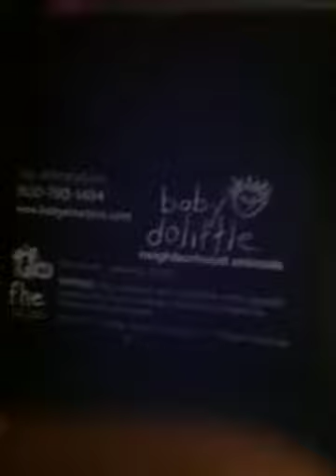Baby Dolittle Neighborhood Animals Dog Pupet Show Scene